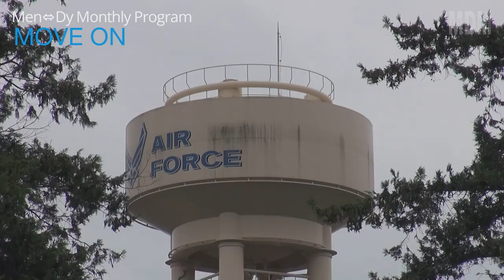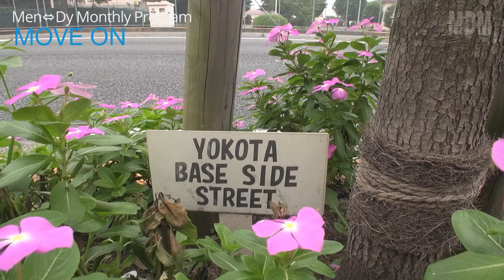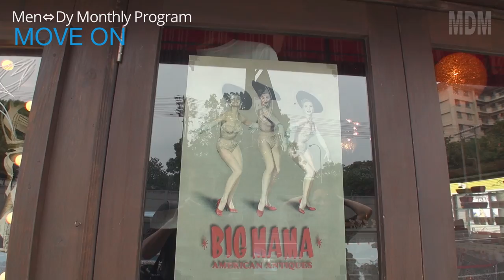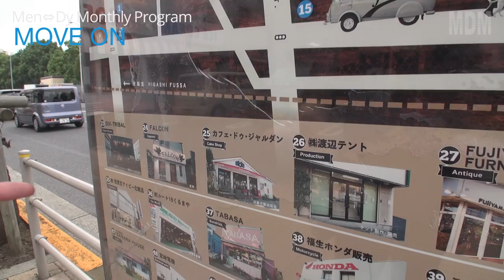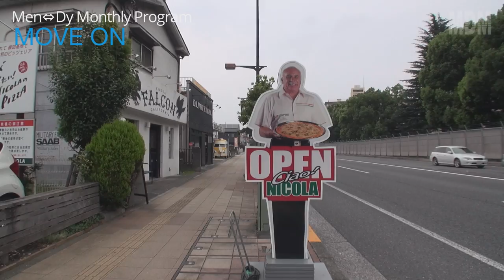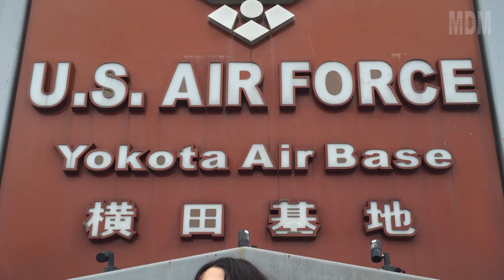【Monthly Program】MOVE ON #06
6回目は、フェンス越しのアメリカ、福生は横田基地沿いのストリートへ。

00:00　Prologue
01:11　拝島
02:08　迷子・・・
03:09　拝島から福生へ歩く理由
04:26　いまだに海外へ行かない理由
05:54　影響を受けるモノ
06:34　小さな夢
08:23　横田基地沿いの「赤」
09:44　ガラスに映る「自分」と向き合う
10:52　ハロウィーンの思い出
12:07　マネキン・・・
13:07　好きな店
14:35　Café du Jardin
15:46　至福のひととき
17:19　Epilogue
19:23　NICOLA 横田本店

♪置き去りの空の下
from the 2nd Album 『Fragiler』
Amazon Music：

♪MOVE 《MOVE ON テーマソング》
from the 5th Album 『TimeWrite』